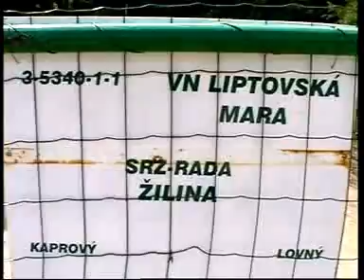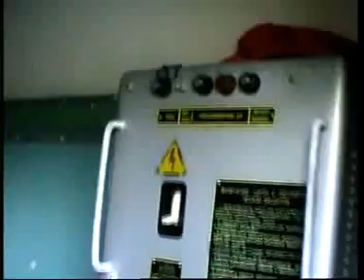Crocodil-joe na Liptovskej Mare . . .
Liptovská Mara